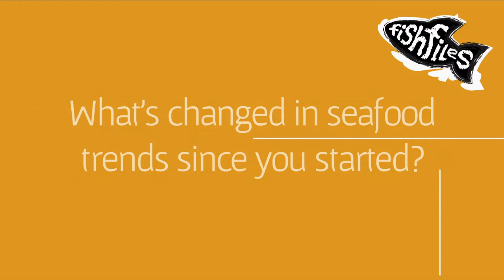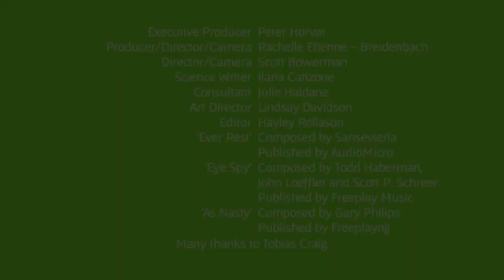Fishfiles All Access with Abalone Diver Tobias Craig.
Fishfiles All Access went on location to South Australia to chat with Abalone Diver Tobias Craig.